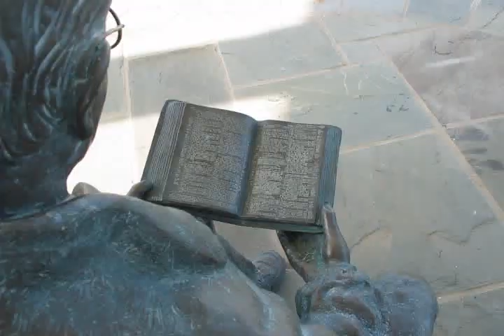Bo Pilgrim: An Aesthetic Association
An interesting monument honoring Bo Pilgrim.